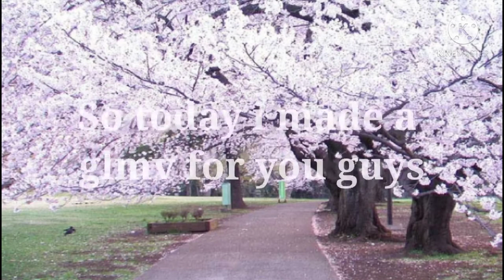Whats my name||GlMV||Edited by:Gacha_CookieCream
Hello my cookies its me again i posted another gacha life music video for you guys i hope you enjoy the other videos i posted for you guys
Anyway back to the video love you ya'll